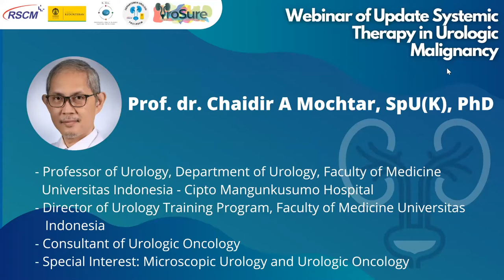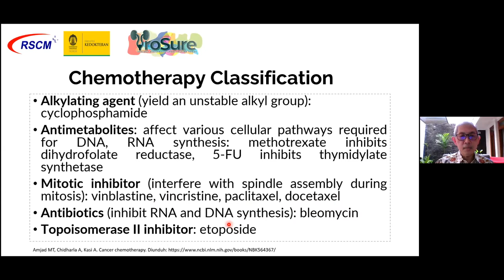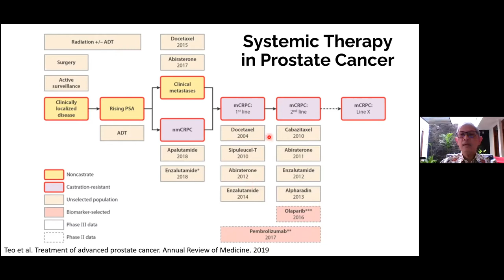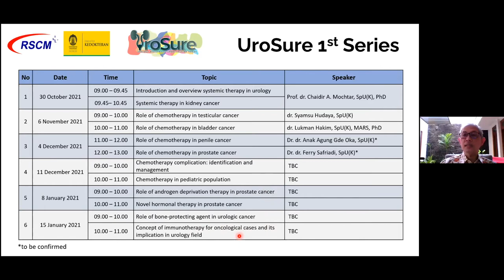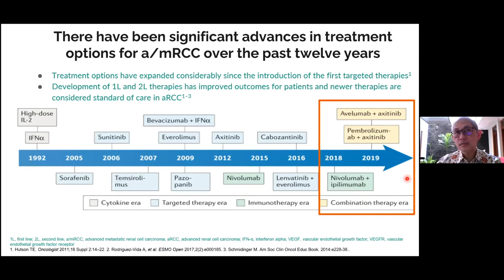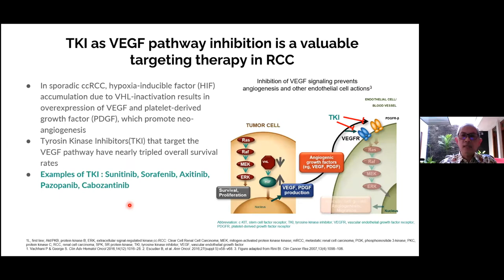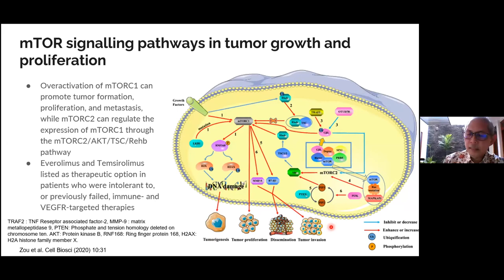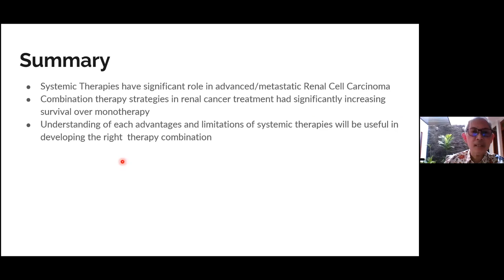Webinar of Update Systemic Therapy in Urologic Malignancy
TOPICS:
1. Introduction and Overview Systemic Therapy in Urology
2. Systemic Therapy in Kidney Cancer

Narasumber: Prof.dr.Chaidir Arif Mochtar,SpU(K),Ph.D